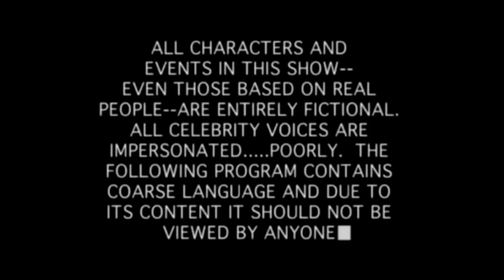🐺 THE LEGEND OF ZELDA: Breath Of The Wild - ARREOS ANCESTRALES #92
🎵 MI MUSICA 🎵